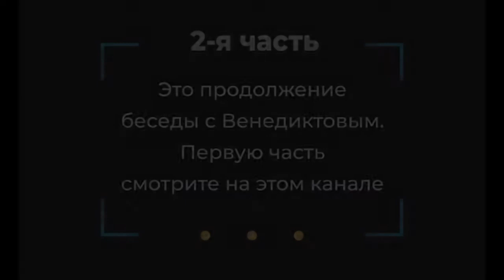ВЕНЕДИКТОВ о ВЕЛЛЕРЕ я бы его посадил 2 я часть